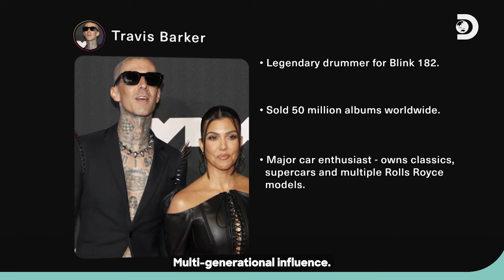Discovery Channel Million Dollar Wheels Shorts